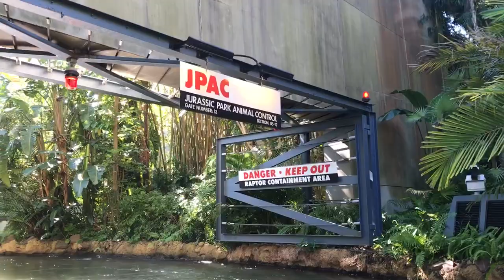Getting wet on Jurassic Park River Adventure at Universal Orlando...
Jurassic Park River Adventure at Universal’s Islands of Adventure in Orlando.